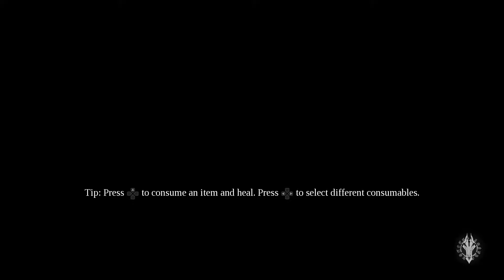Darksiders III_20190428073657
Darksiders III